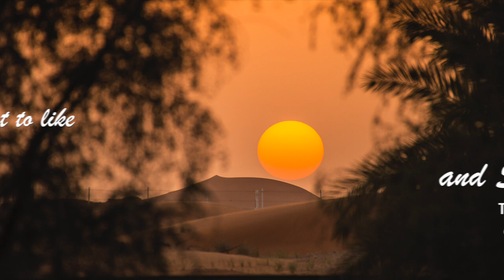GOLDEN DESERT RELAXING CALM MELODY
A BEAUTY OF A GOLDEN DESERT OF UNITED ARAB EMIRATES
Location : Liwa Desert